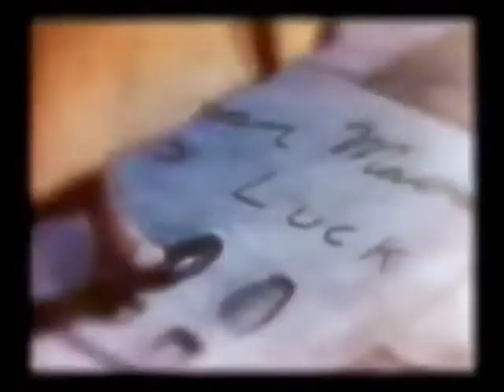Star TV (American Biennial Earlier) Idents 1988 to 2000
This is a compilation of "This is Star" idents and Star TV-owned channel idents from 1988 to 2000.

This video is in subtitles for English (except for the STAR TV 1990 ident) and American idents.